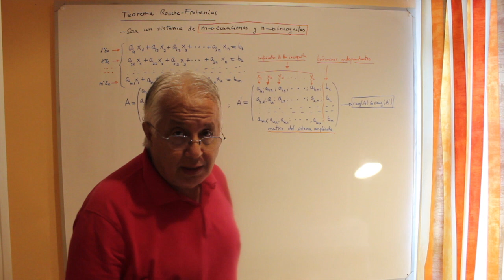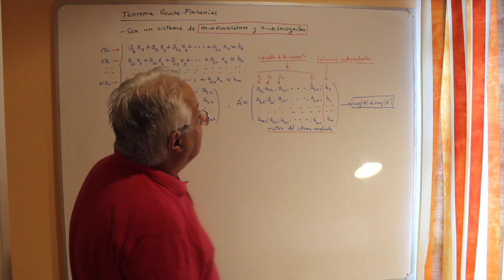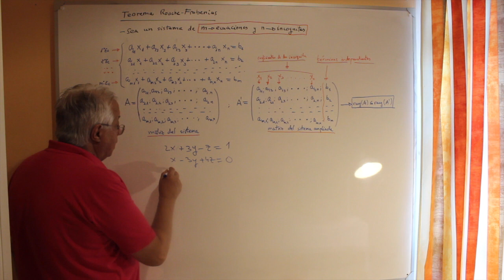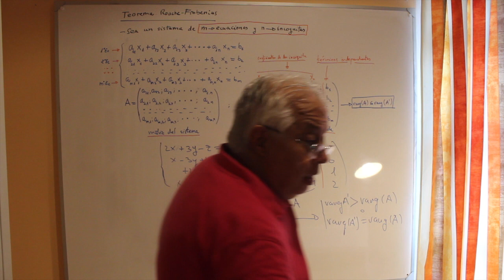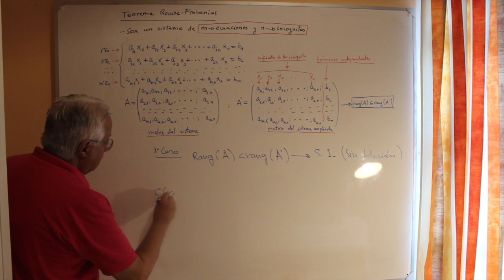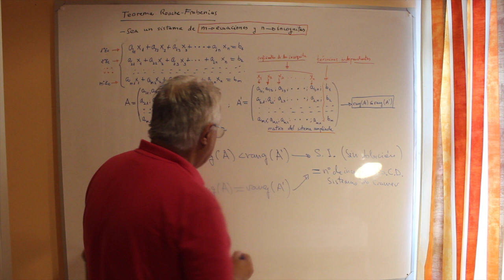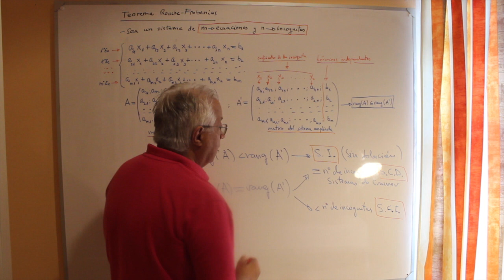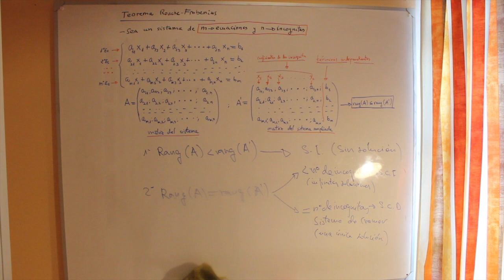Sistemas de Ec. Lineales. Teorema de Rouche-Frobenius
Vídeo sobre: Sistemas de Ec. Lineales. Teorema de Rouche-Frobenius